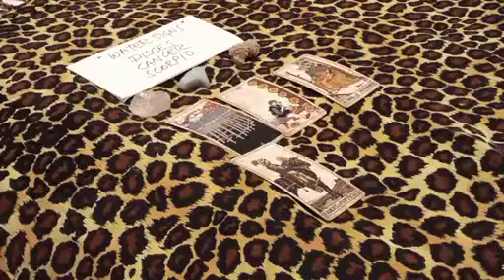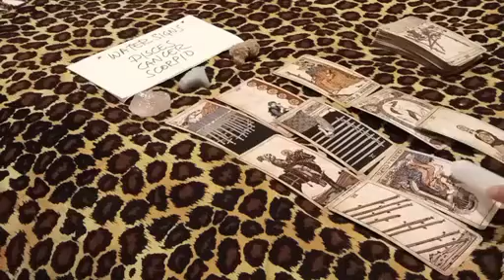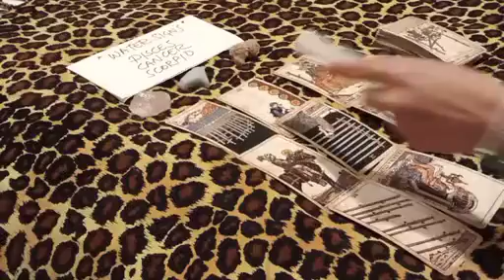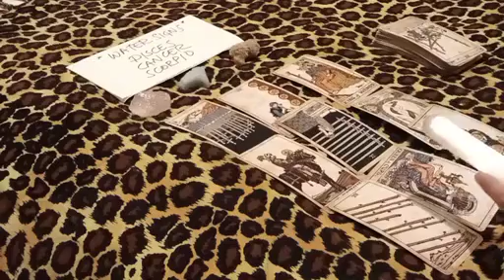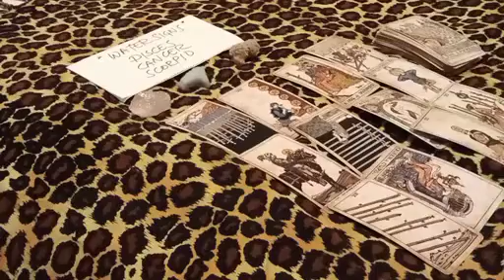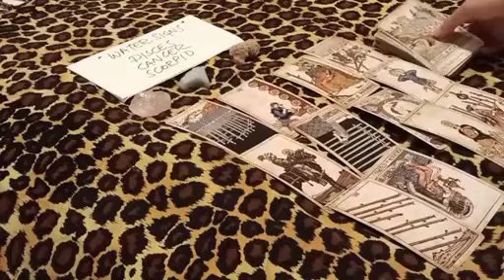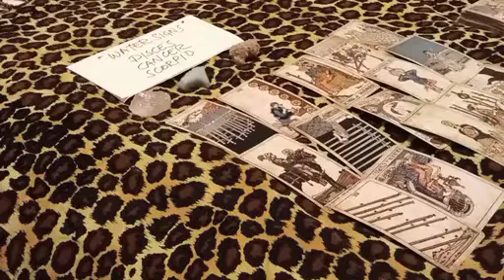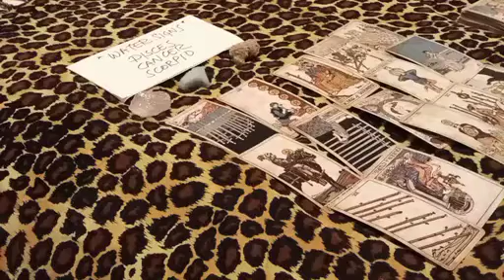SCORPIO 🔮 SINCE U LAST TALKED, THEY FELT THAT U WERE....🎭 NOVEMBER 2022 LOVE MONEY TAROT GUIDE